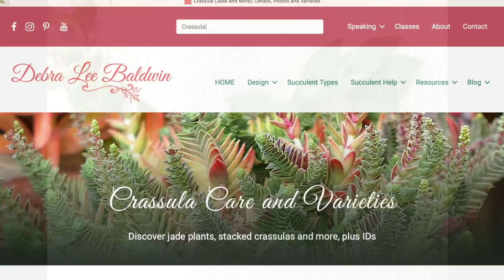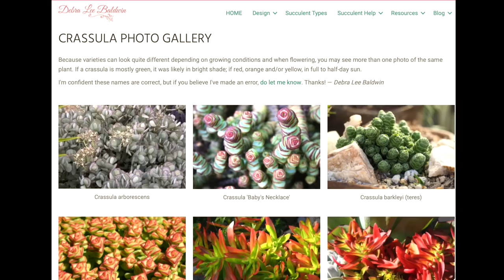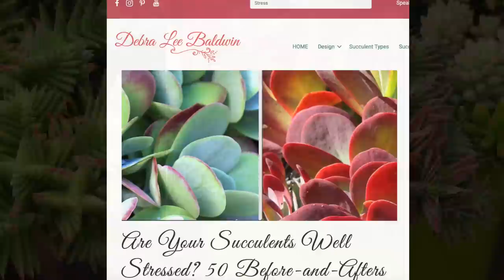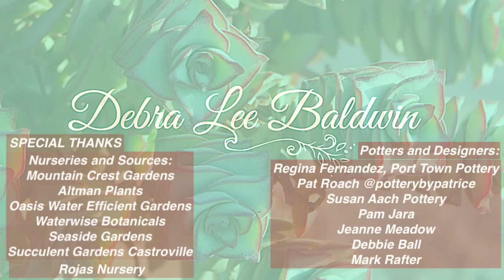Stacked Crassulas: See 20+ Square Succulents, Plus Care, Selection, Design, Propagation, Planting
My love affair with stacked crassulas began 30 years ago. On a garden tour, I saw a succulent with leaves stacked like little pancakes along trailing stems. I took photos and finally found the plant (Crassula perforata) several years later.  Fast forward: Today stacked crassulas are easy to come by, and desirable varieties number in the dozens.

What's a stacked crassula? It's not an official botanical term, but it describes those species and cultivars with stems that go through the middle of the leaves, like beads on a necklace.

I'm eager to show you collectible, easy-care and endearing varieties, each with its own form, color and flowers. You'll learn their names, how to care for them, see them showcased in pots, and find out how to take cuttings. Yes, it's possible to propagate succulents with leaves so tight they hide the stems! In fact it's remarkably easy.

I've painstakingly researched plant names, which tend to be confusing or inaccurate online.  I also give the parentage of crosses and cultivars, and occasionally translate polysyllabic Latin names.

Here, where I live in the foothills northeast of San Diego (Zone 9b), I’ve grown many of these. Like shrub crassulas (jade plants), stacked species are frost-tender, but good news: they thrive in pots and make good windowsill plants.

Have a question about succulents not answered here?

BOOKS BY DEBRA LEE BALDWIN
— Designing with Succulents (mainly about in-ground gardening),
— Succulents Simplified (good overview for beginners),
— Succulent Container Gardens,

ABOUT DEBRA
Award-winning garden photojournalist and bestselling author Debra Lee Baldwin shares her expertise about “plants that drink responsibly” in print, photos, videos and her “Celebrating the Joy of Succulents” newsletter. Debra is based in Southern California, home to more succulent specialty nurseries and growers than anywhere else in the world.

VIDEO SECTIONS
1:24 About Stacked Crassulas
3:51 Crassula rubricaulis
4:20 Perforata types
6:47 Rupestris types
11:34 Pagoda Plants
12:51 Calico Kitten types
14:50 Watch Chain types
15:18 Rarities
19:16 Propagation & Planting